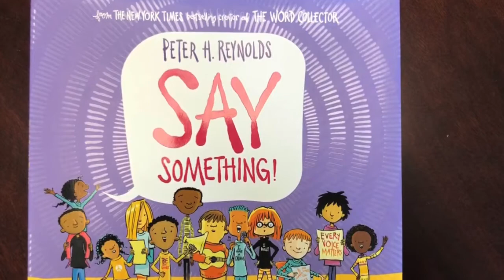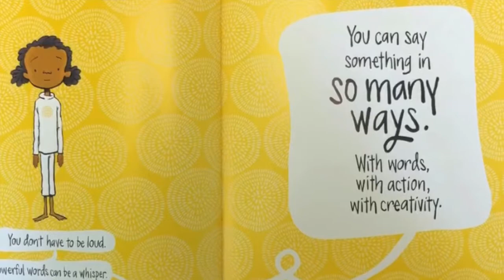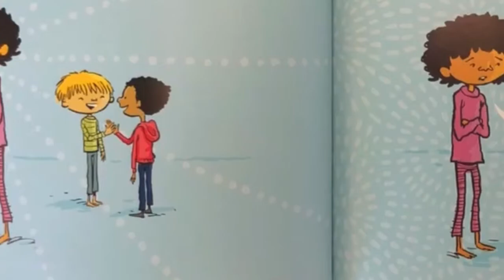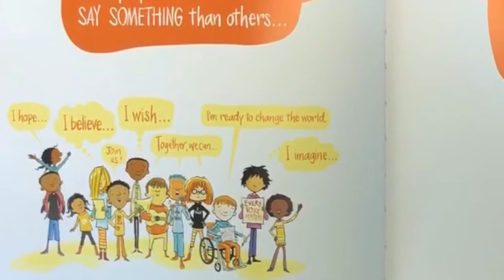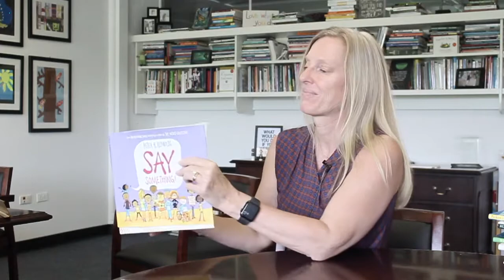Books with Bein | Say Something! | June 12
In this episode of Books with Bein, Dr. Bein reads Peter H. Reynold's book "Say Something!"